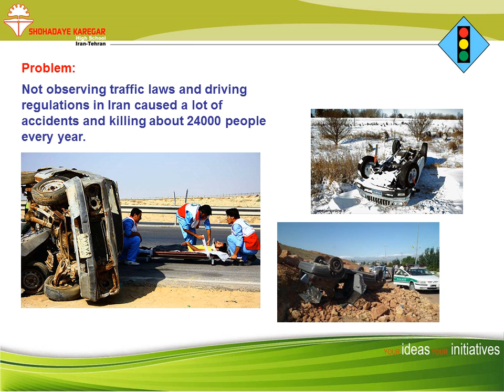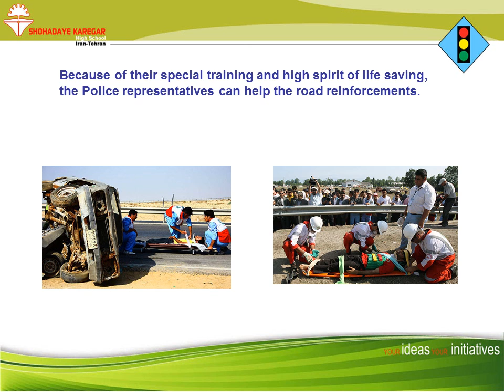Shohadaye Karegar Complex School - Iran - Tehran